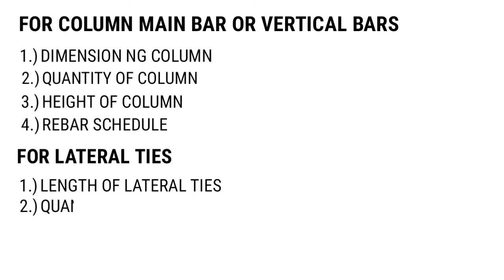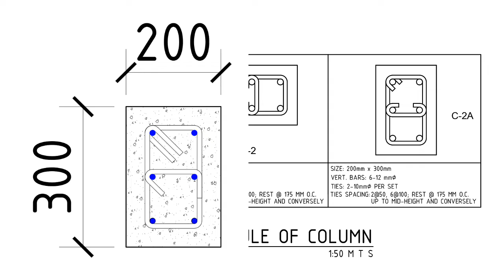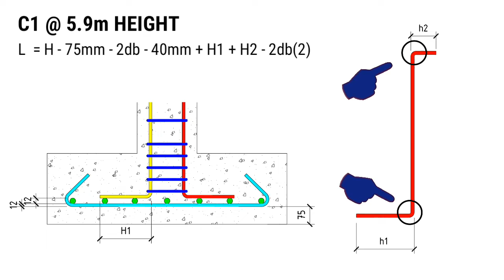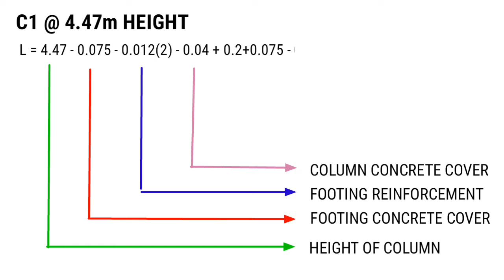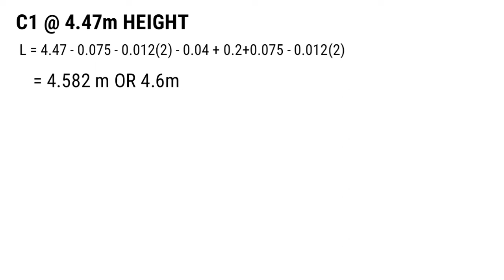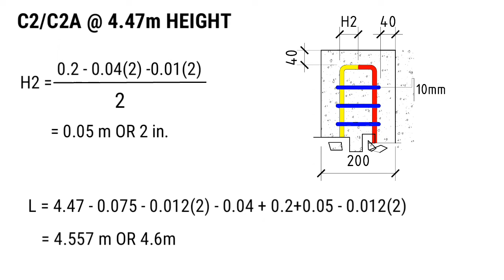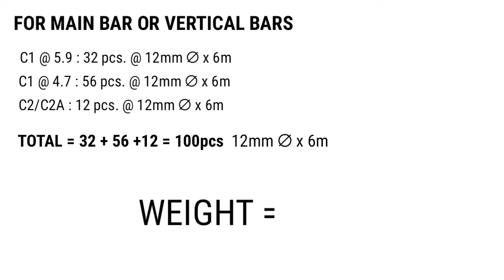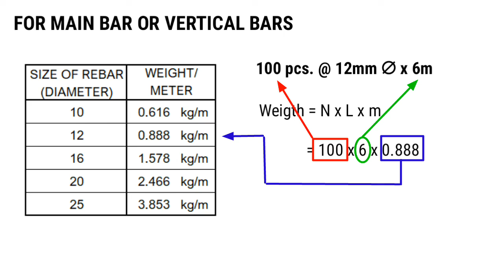PAANO MAG ESTIMATE NG BAHAY - PART 8 (BAKAL NG COLUMN)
This video containing a tutorial on how to estimate the quantity of rebar needed for the column.

RELATED VIDEO ABOUT ESTIMATE